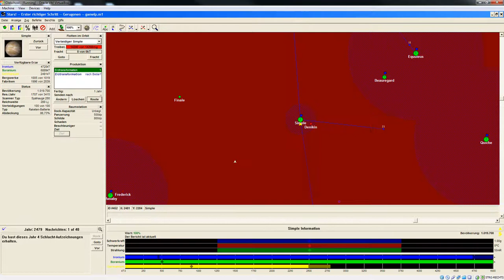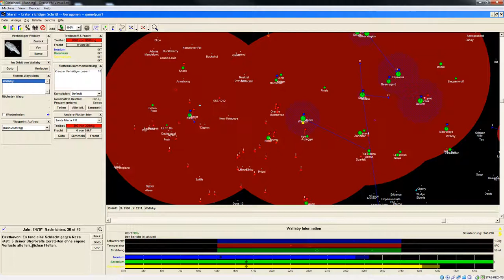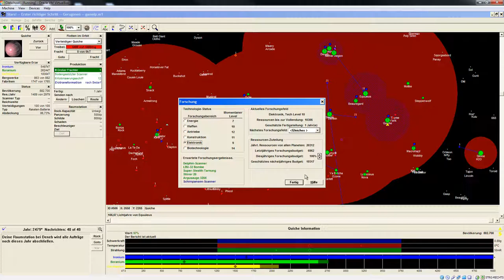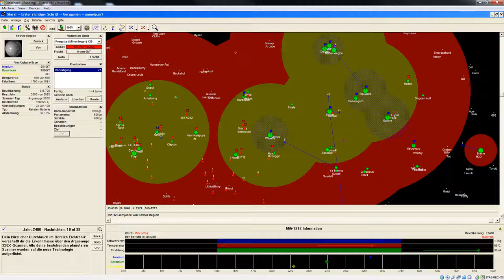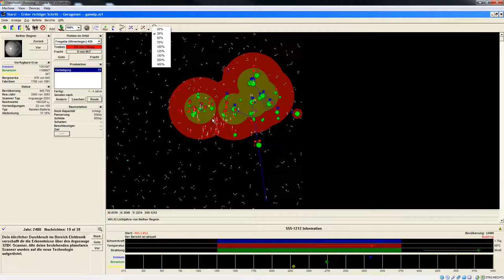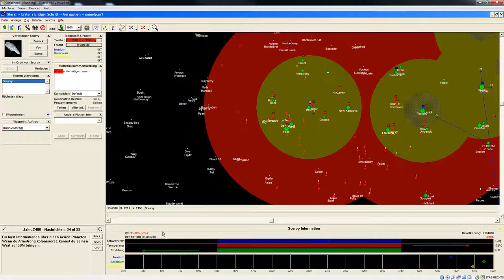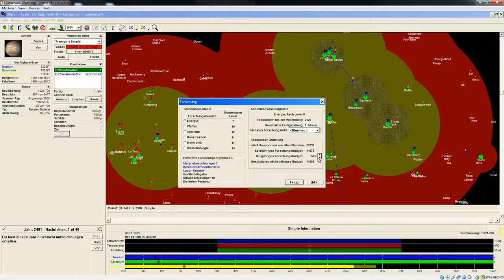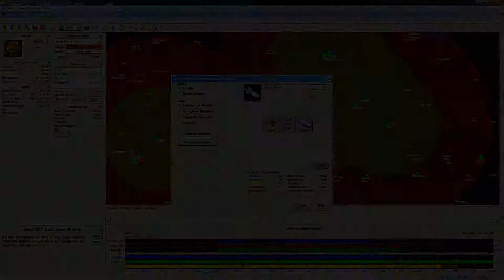Let's Play Stars! Einleitung 33